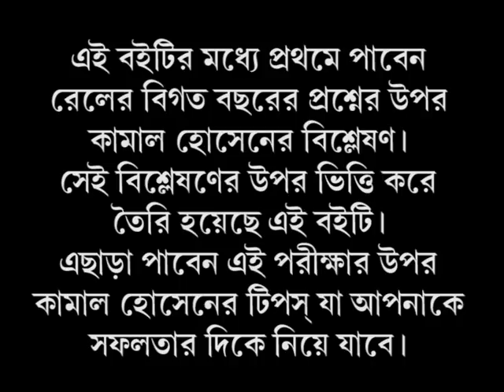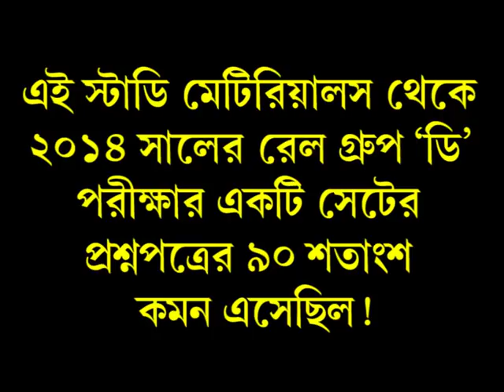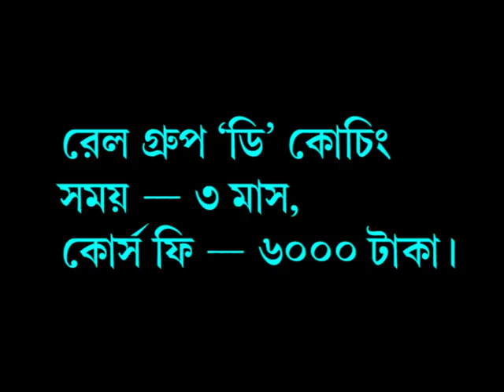রেল গ্রুপ ডি ২০১৮ স্টাডি মেটেরিয়াল,,,কামাল হোসেন